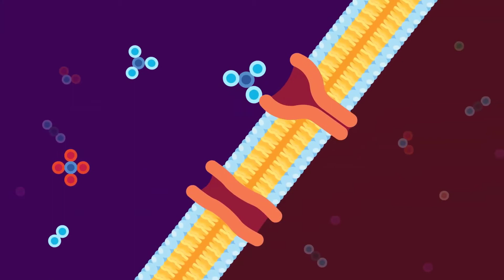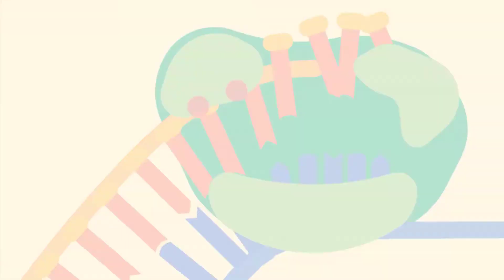Plant Nutrition: Mineral Absorption Part 3 | Ni and Mg | Urdu Free Animated Education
Special animated video made by our studio to explain the Mineral Uptake by Plants.

Like all living organisms, plants need nutrients for their proper growth and development. They get carbon, oxygen and hydrogen from air and water to carry out photosynthesis which is a very important process for plants. But what about mineral nutrients? Where do they get their mineral nutrients from? The answer is soil. The presence of minerals in soil is a result of a) weathering of parent rocks. This means the parent rocks undergo various chemical and physical/ mechanical changes leaving behind these mineral elements in the soil as a result. b) by decomposition of organic matter in the soil. These minerals in soil are either in adsorbed (onto the soil particles) form or in dissolved form, so to absorb the minerals from the soil, plants use their roots, and in some cases their leaves.

The mineral nutrients absorbed have many functions and roles to play in the body of plants. They are constituents of various proteins, pigments, nucleic acids and enzymes. They also play roles in cell signaling and metabolism. Plants take up these mineral nutrients in the form of ions. This uptake of minerals can be either a passive process termed as “passive transport or absorption” or an active process termed as ‘active transport or absorption”. Passive absorption takes place along the concentration gradient and usually requires no energy. Whereas active absorption occurs against the concentration gradient and requires energy.

 The passive process of absorption can be explained by theories Diffusion theory, the ion exchange theory and Donnan’s Equilibrium.

DIFFUSION:

Diffusion is more thoroughly discussed in our video titled “What is diffusion.” You may want to check it out first. Here’s a quick summary.

When the concentration of mineral ions is higher in the external soil solution than the root, then the ions in the soil solution will move from a region of higher concentration, in this case the soil solution, to a region of lower concentration that is the roots. This movement of molecules or ions is called diffusion. The ions keep moving inside until an equilibrium is reached. The reason that the ions are able to diffuse from the outside environment to the root cells is because of the apparent free space. Because of this free space the ions move freely in and out by diffusion.

However, when the ion concentration is low outside that is in the soil solution than the roots then proteins called carrier proteins facilitate movement of ions from the soil to the roots. This is referred to as facilitated diffusion.

Ion Exchange Theory

The surface of plant roots mainly carries a negative charge because of the carboxyl group of pectin and hemicellulose contained in their cell walls (Carpita and McCann 2000), Other compounds like proteins and phenols also contribute in formation of cell wall structure, due to presence of all these compounds ions can get adsorbed onto the root surface.The ions (mainly cations) that are adsorbed on to the root surface are exchanged with the ions present in soil.The positively charged hydrogen ions adsorbed onto the surface of roots can easily be exchanged with cations of sodium and potassium present in the soil. Similarly, an anion like hydroxyl ion from the root cell can be exchanged with anion present in the soil.(See Overstreet and Jacobson, 1952).

 Ion Exchange can be explained by Contact exchange theory and carbonic acid Exchange theory.

A Project of Free Animated Education dedicated to making Education Available to every human being: